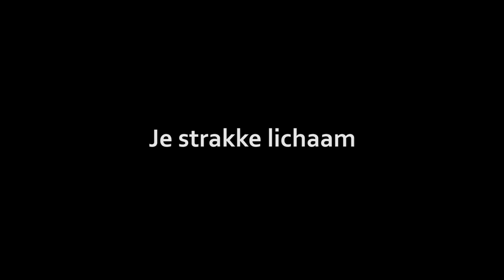5 dingen die mijn kind heeft vernietigd, Papa's perceptie Afl.15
Ik hou ontzettend veel van mijn kleine man maar hij is op slooptocht. En hij maakt heel veel kapot bewust of onbewust en tastbaar en niet tastbaar. In deze video een wat overdreven blik op wat mijn zoon heeft "vernietigd"

Als aankomende vader heb je geen idee wat je te wachten staat. Je hoort de verhalen maar je weet gewoon niet wat je kunt verwachten.Het is het grote onbekende als je het nog nooit hebt kunnen ervaren.

In deze video's deel ik mijn ervaring als beginnend vader.Met voorbeelden en ervaringen  die je als aankomend vader nog niet hebt gehad.

Mocht je die prachtige ervaring al wel hebben dan nodig ik je van harte uit tips te delen en te reageren  op mijn video's.